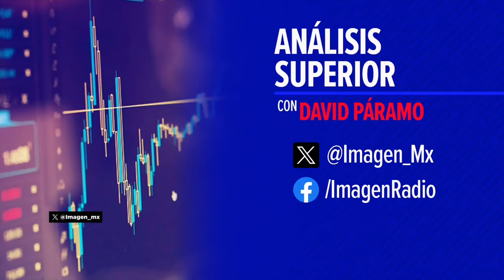Kenia López Rabadán critica despidos en el poder judicial mediante tómbola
En entrevista con Kenia López Rabadán, Diputada del PAN, criticó la reciente tómbola utilizada para despedir a miembros del poder judicial, calificándola de "guillotina" que atenta contra la profesionalización de este sector. Mencionó que los legisladores del régimen han modificado dos leyes para llevar a cabo estos despidos aleatorios, lo que considera una decisión arbitraria del gobierno y de Morena para debilitar al poder judicial. López Rabadán enfatizó que es inaceptable que personas con formación y esfuerzo, como jueces y magistrados, sean despedidos de esta manera.